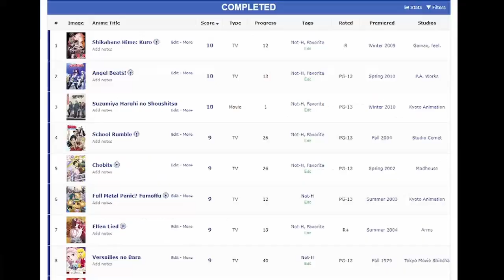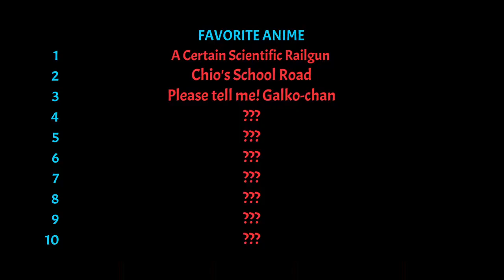Wanna Be The Strongest in the World Specials - (Anime) Favorite Search! #8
Sekai de Ichiban Tsuyoku Naritai! Specials
Wanna Be The Strongest in the World Specials